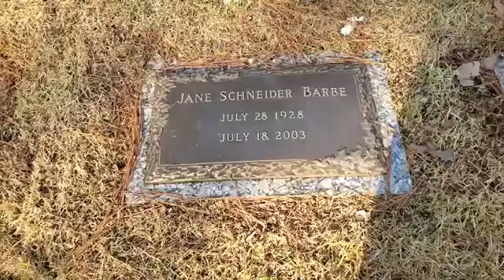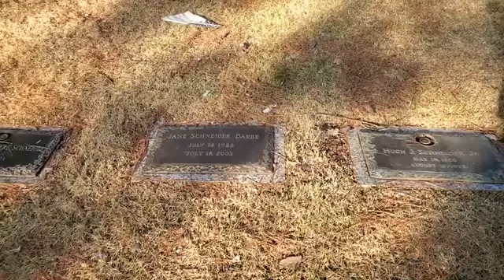The grave of the Telephone lady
Visiting the grave of the original telephone lady Jane Barbe.